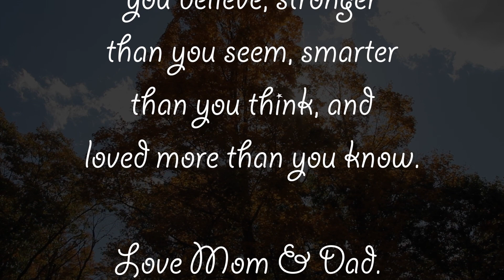Kennedy & Savannah's Birthday Party - 10.15.2022